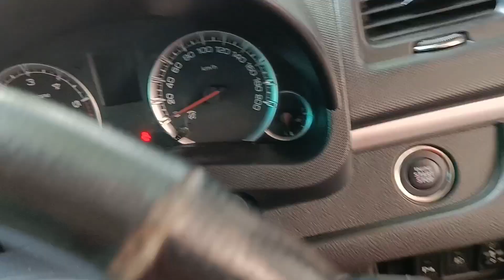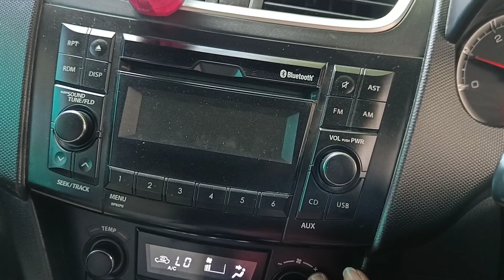Maruti Suzuki Swift ZDI Diesel Used Cars Review and Sale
Maruti Suzuki Swift ZDI Diesel,
2015 Model,
Single owner,
145000km Company Service record,
Full Insurance current,
Fully loaded vehicle,
Dual Airbags, ABS,Alloy wheels, Climate control AC, Power Steering, Power Windows, Smart key with push start, Inbuilt Mp3 Audio System,Art leather seat covers.